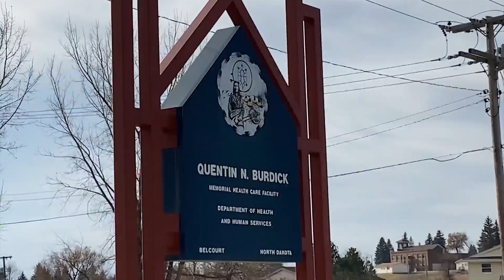Dept of Interior: Saving tribal communities